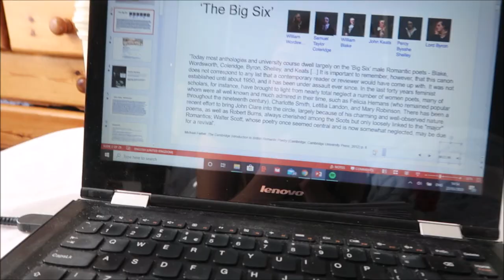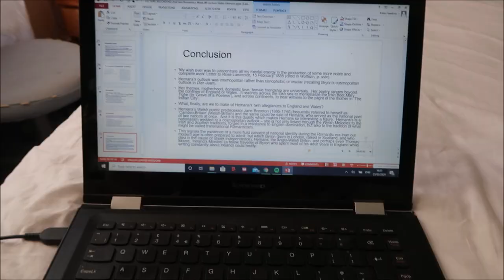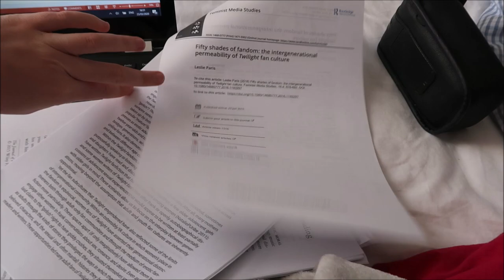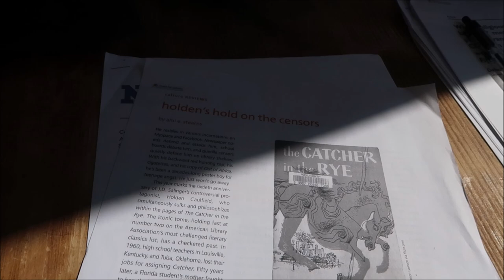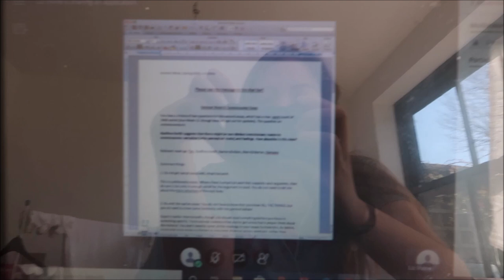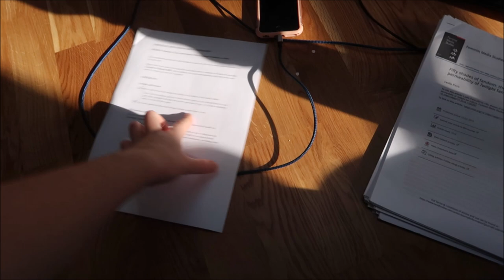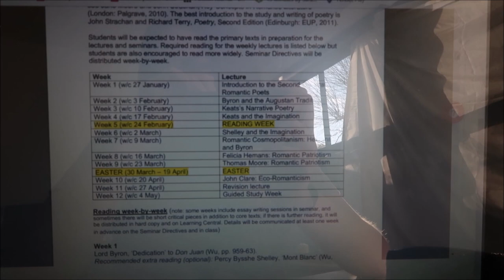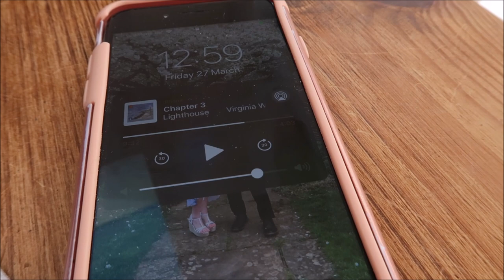My First Week of Online School | Cardiff University Online Learning | Katie May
Like many others, my final semester at Cardiff University has moved to online teaching. Come see how I handled my first week of online learning!

I hope you're all keeping well and safe indoors!